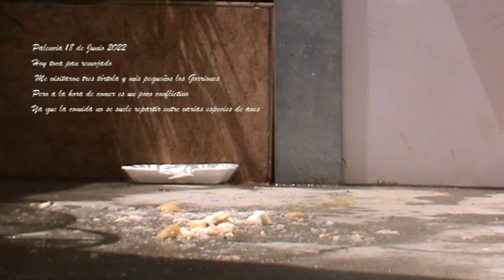Palencia 18 de Junio 2022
Hoy toca pan remojado
 Me visitaron tres tórtola y mis pequeños  los Gorriones
Pero a la hora de comer es un poco conflictivo
Ya que la comida no se suele repartir entre varias especies de aves